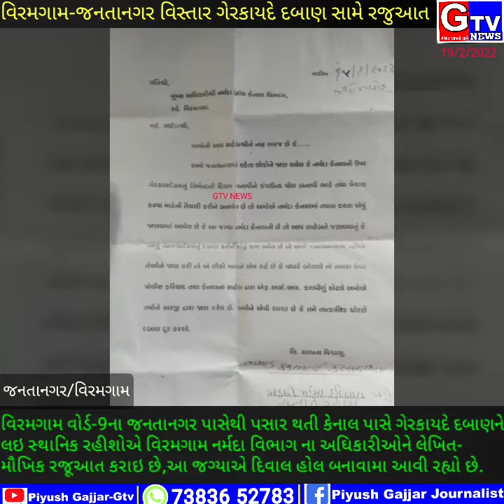વિરમગામ-વોર્ડ-9 જનતાનગર પાસેથી પસાર થતી નર્મદા કેનાલ પાસે ગેરકાયદે દબાણ ને લઇ સ્થાનિક રહીશોએ રજુઆત